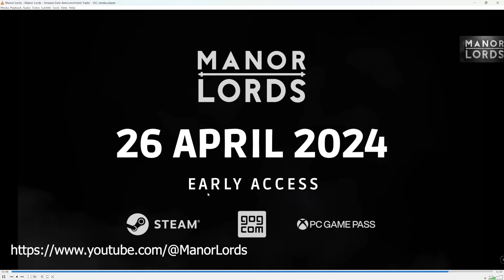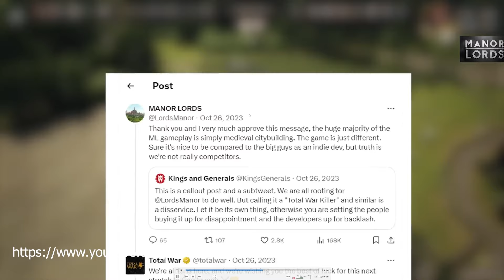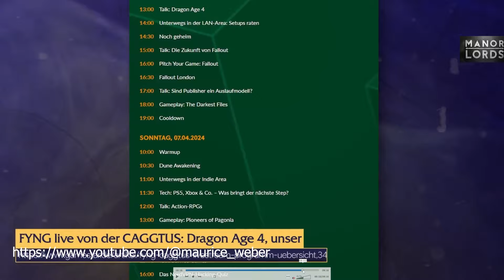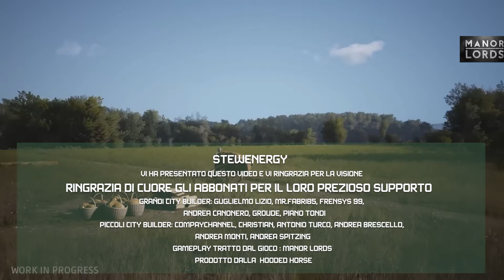Manor Lords | Reazioni e Anteprima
🏰 Benvenuti in questo video dedicato a Manor Lords, e al commento al gameplay pubblicato prima dell'uscita del 26 Aprile 2024